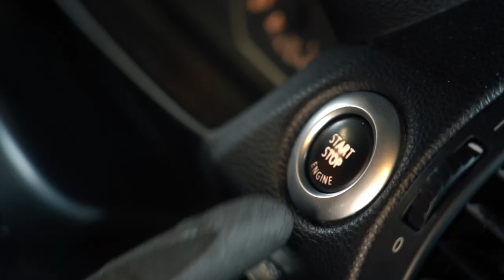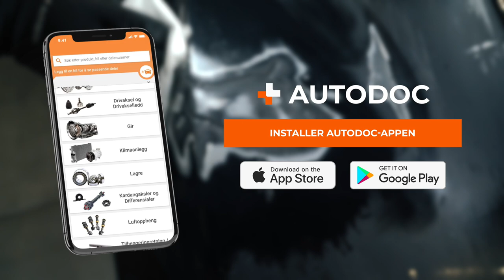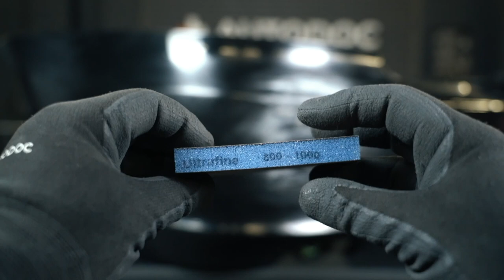Slik reparerer du en støtfanger selv | Tips fra AUTODOC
Ødelegger en skadet støtfanger utseendet til bilen din? Ingen grunn til bekymring!

Det er enkelt å reparere ødelagt plast med rimelige materialer og verktøy samt veiledninger som er enkle å følge.

Se videoveiledningen vår om hvordan du reparerer en støtfanger selv og la oss begynne med arbeidet 👨‍🔧

0:00 — Slik reparerer du en støtfanger selv
0:19 — Fjern støtfangeren
0:39 — Vask støtfangeren
0:50 — Jevn ut overflaten
1:23 — Sveis støtfangeren
4:21 — Klargjør overflaten for lakkering
5:17 — Lakker delen og påfør klarlakk
5:48 — Monter støtfangeren